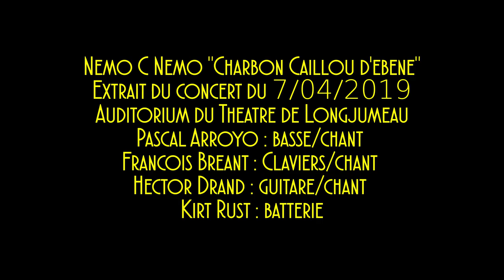Nemo C Nemo "Charbon Caillou d'ébène" à Longjumeau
Extrait du concert à l'Auditorium du Théâtre de Longjumeau le 7 avril 2019.
Pascal Arroyo : basse/chant
François Bréant : Claviers/chant
Hector Drand : guitare/chant
Kirt Rust : batterie